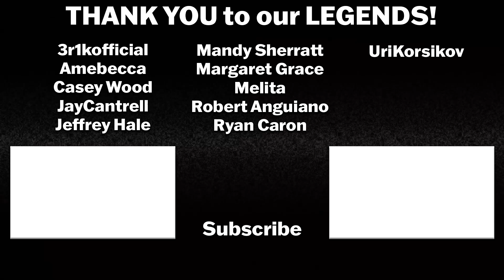KILLERS OF THE FLOWER MOON MOVIE REVIEW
KILLERS OF THE FLOWER MOON is directed by Martin Scorsese. Written by Scorsese and Eric Roth. The story is based on the book of the same name by David Grann. The film stars Leonardo DiCaprio, Robert De Niro, and Lily Gladstone.

We stand and support the Actors and Writers that are on strike. Without them we wouldn't have any of the films or shows we love or grew up with. They transport us to new worlds, wonder us with beautiful stories, challenge our minds, open us up to other perspectives, and allow us to reflect inward about ourselves and the world we inhabit. Without them, this channel would not exist and I will use it to help spread awareness of why they are striking, why it matters, and how you can help.